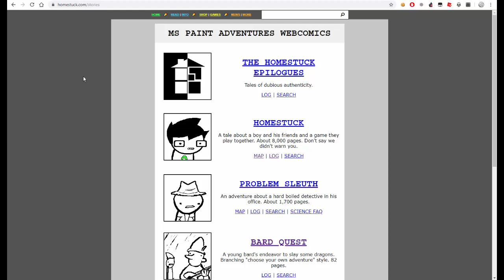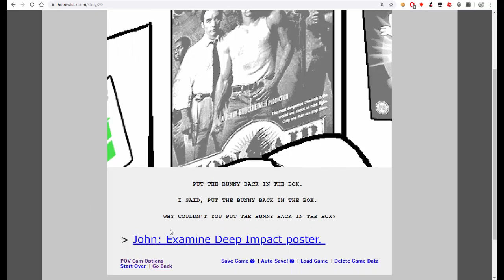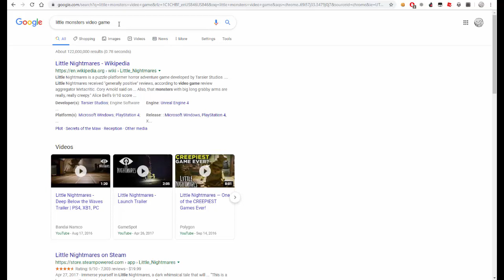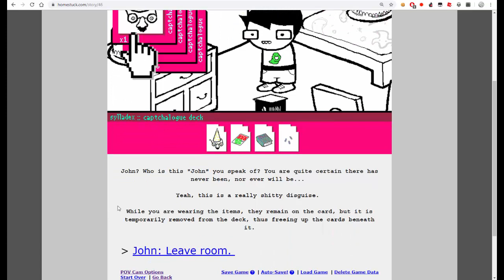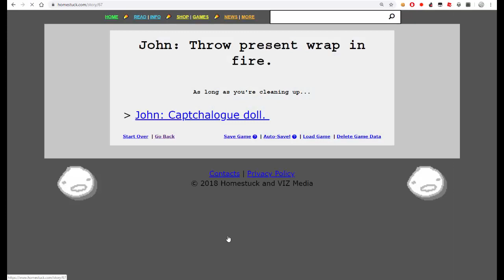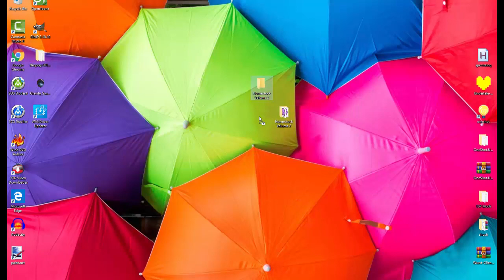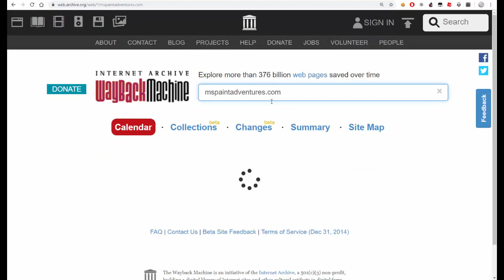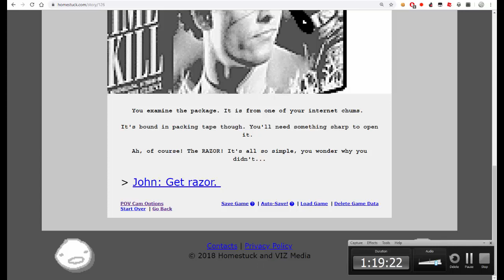Rosw Lalondw Rereads Homestuck - Episode 1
welcome to my new channel, enjoy your stay